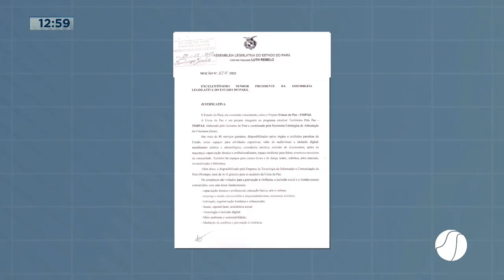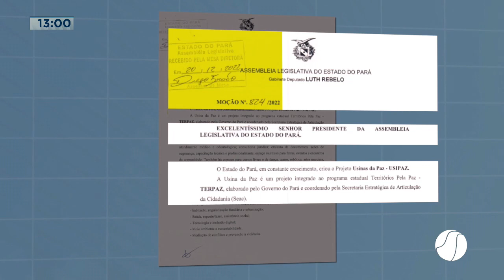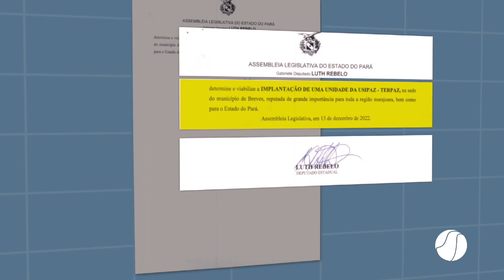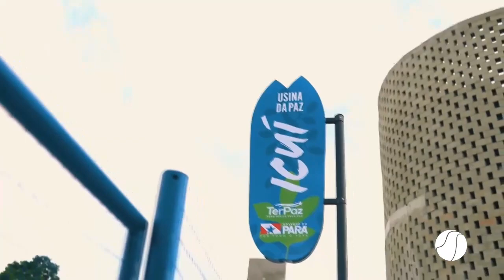Uzina da paz em Breves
Veja as principais notícias da região do Marajó no Balanço Geral com Marlon Nascimentto.

A ilha do Marajó é constituída dos dezesseis municípios que compõem a Região Marajoara, sendo eles: Afuá, Anajás, Bagre, Breves, Cachoeira do Arari, Chaves, Curralinho, Gurupá, Melgaço, Muaná, Ponta de Pedras, Portel, Salvaterra, Santa Cruz do Arari, São Sebastião da Boa Vista e Soure